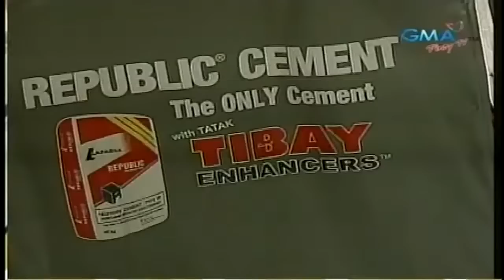Juan For All, All For Juan 04/27/15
Detps:// Juan for All, All for Juan: Bayanihan of d' Pipol (One for All, All for One) Dubbed by .